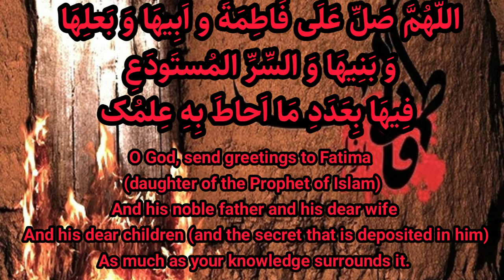Salawat (Peace be upon him) Fatemeh Zahra to fulfill a wish